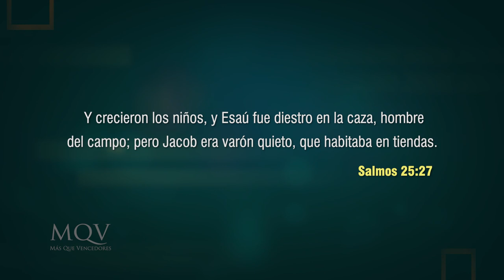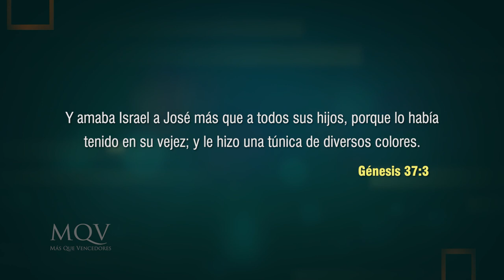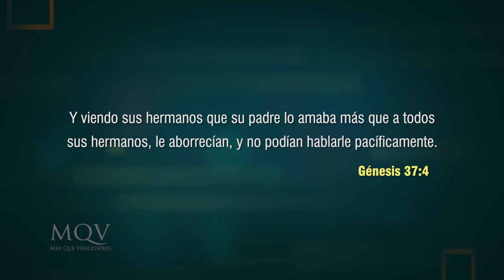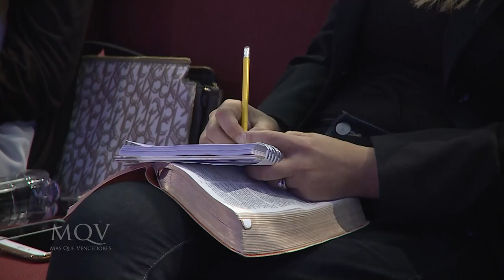TV346 Liliam Medina de Agüero | Entre amigas "Olvidando el pasado, corrigiendo el presente"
En Cristo, papá y mamá pueden enmendar sus errores y corregir su presente, y establecer patrones sanos que construyan hogares centrados en la Palabra de Dios. ¿Deseas esto? No te pierdas este mensaje.

Mensaje compartido en el Encuentro de mujeres Entre amigas el 07-06-22 y emitido por el canal TRECE el 19-06-22